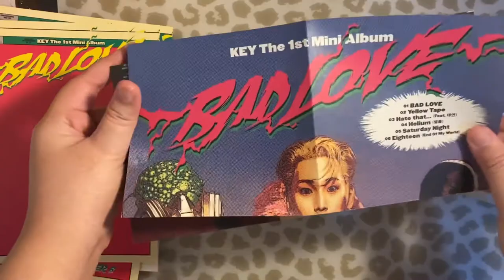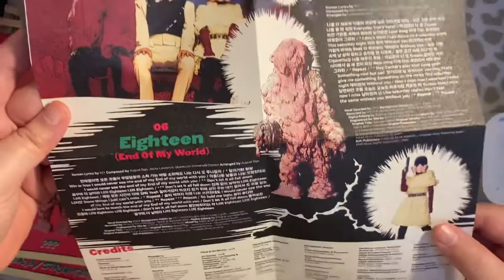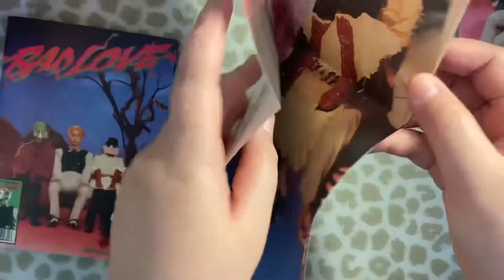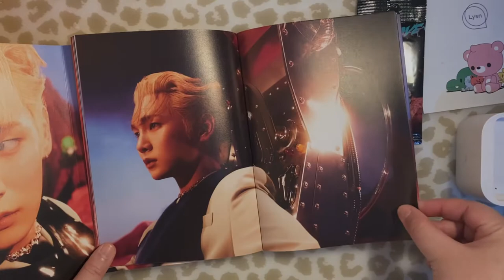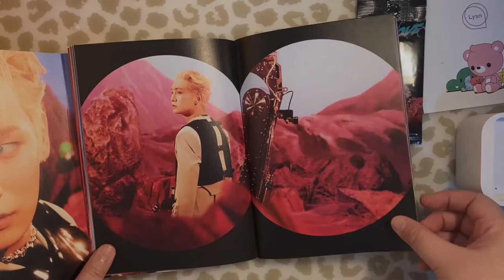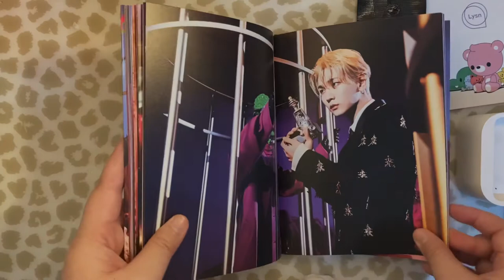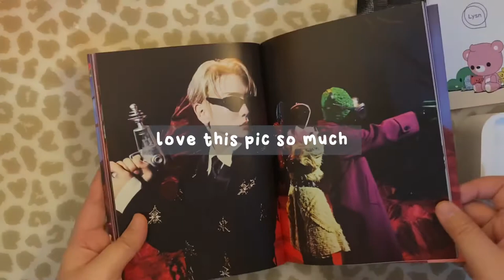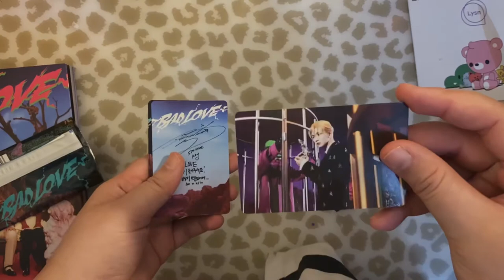flipthrough : Key 1st Mini Album - Bad Love (cereal box vers.)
Key 1st Mini Album- Bad Love Box Version, or Cereal box vers 💕

I bought this album from shopee lilyshare, but it’s come from group order Ktown.